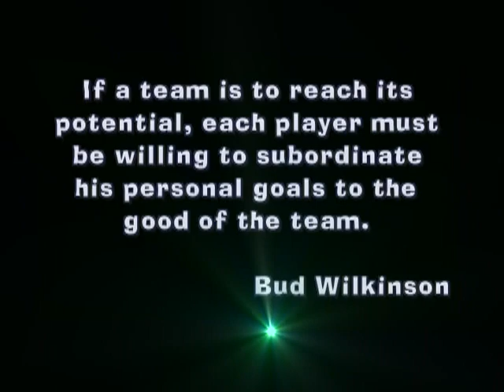Archbishop Spalding Football 2006 Trailer